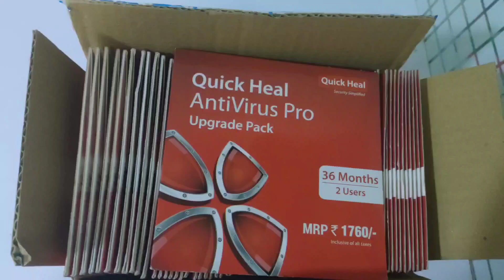Renewal, 2 User, 3 Year, Quick Heal Antivirus Pro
Brand: Quick Heal
Product: Renewal
Generic Name: Antivirus Pro
User: 2
Validity: 3 Year
Version: Latest
Volumetric Weight: 0.10 kg
Quick Heal Antivirus Pro
QN AvPro
Quick Heal AntiVirus PRO provides all round protection for your PC against digital threats and all other kinds of cyber threats.
It is tough on viruses, light on your PC.
Protects your data from data-stealing malware.
Stops unknown threats that traditional antivirus software cant
Automatically blocks websites that can infect your PC
Backs up all your important data so that you never lose out on anything
Product Features
Firewall Protection

Browser Sandbox

USB Drive Protection

Firewall Protection
Firewall blocks external threats that try to reach your computer over the Internet. It also blocks threats that may arise within networks that are connected to your system.

Browser Sandbox
Runs your Internet browsers in a secure, virtual environment that acts like a shield between your PC's operating system and malicious downloads.

USB Drive Protection
Stops autorun of the USB drive to curb spread of malware to your computer.

Email Protection

Automatic Backup

Ransomware Protection

Email Protection
Efficiently blocks emails that might carry infected attachments or links to compromised or fake and phishing websites.

Automatic Backup
Automatically creates a backup of all your important files and also allows copying of backup to external device, for easy restoration even if your system gets compromised.

Ransomware Protection
Provides complete protection to your important data against critical ransomware attacks. It detects and blocks unknown ransomware attacks in real time.